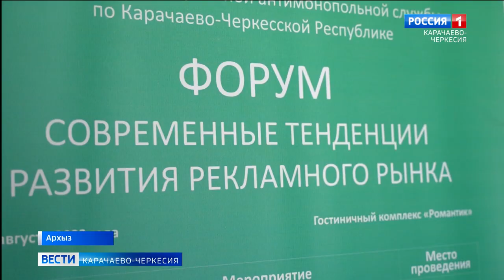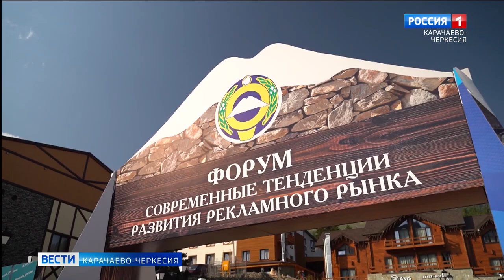В Архызе прошел форум "Современные тенденции развития рекламного рынка и антимонопольной политики"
В Архызе, на территории курортного поселка Романтик, прошел первый форум "Современные тенденции развития рекламного рынка и антимонопольной политики". Центральной идеей проведения мероприятия стала недобросовестная конкуренция между производителями товаров. Насколько актуален вопрос и как оценивает антимонопольная служба работу по актуализации рекламного законодательства и другие вопросы по теме форума смотрите в нашем сюжете